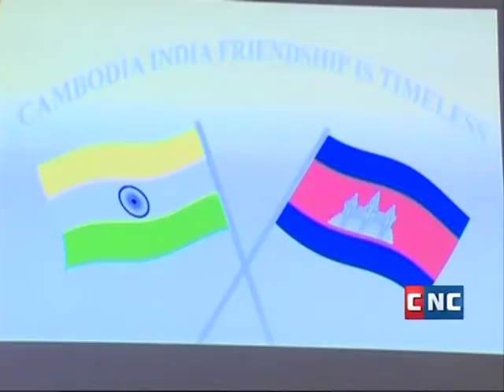India Embassador - CNC interview (Cambodia - India Trade)